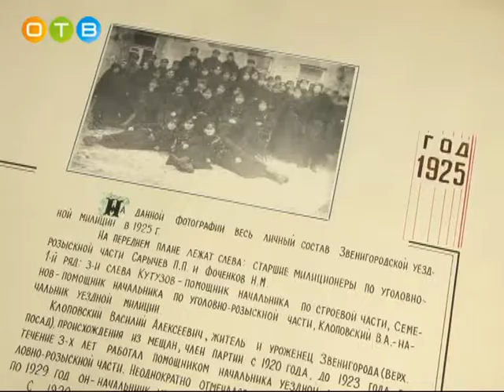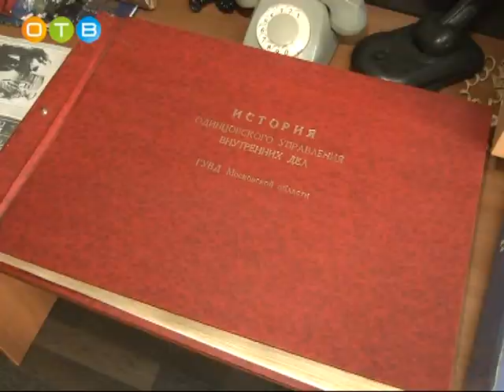Встреча прошлого с будущим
Студенты юридических ВУЗов часто приходят с экскурсиями в районное Управление полиции. Особенно сильный интерес у них вызывает расположенный здесь уникальный музей.